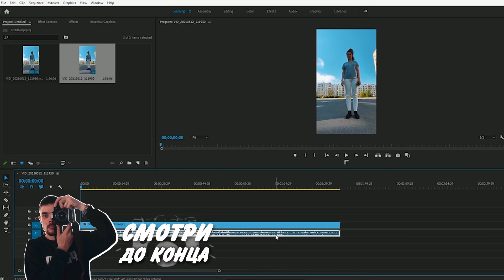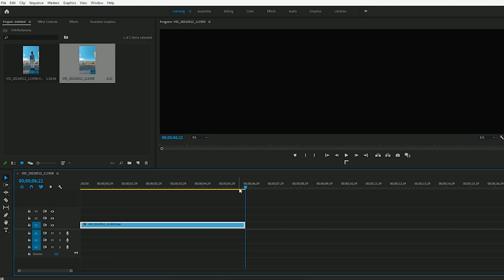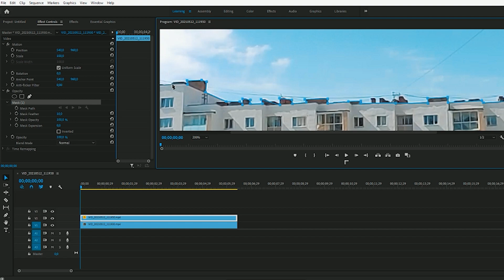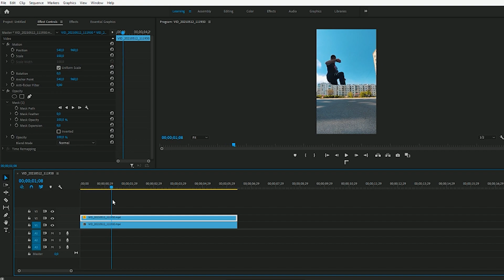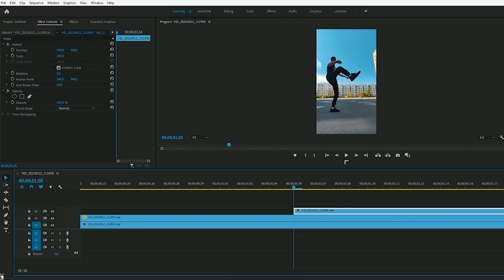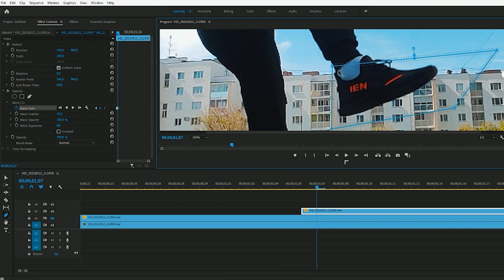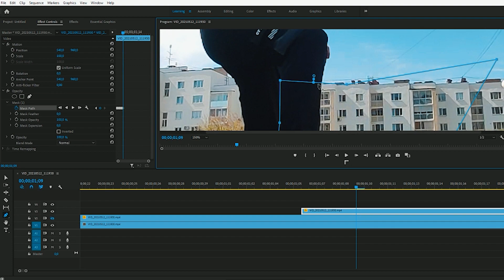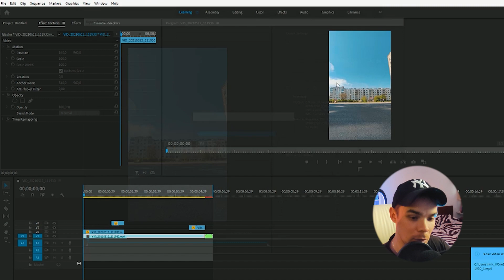adobe premiere pro как монтировать